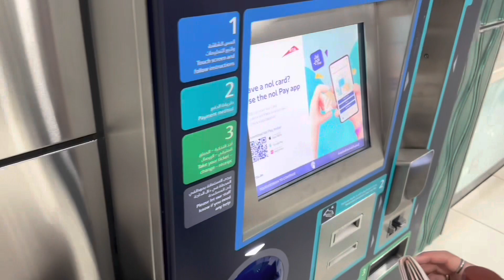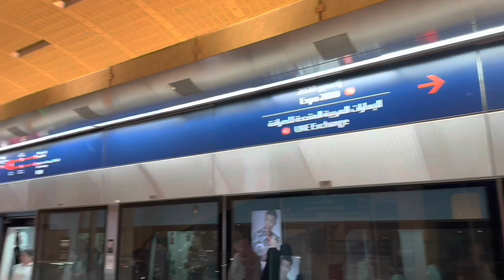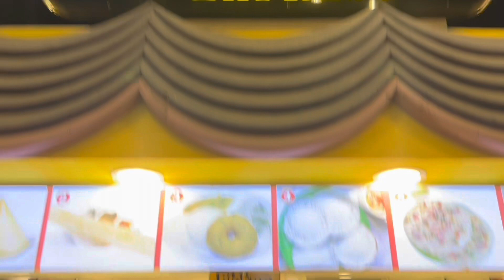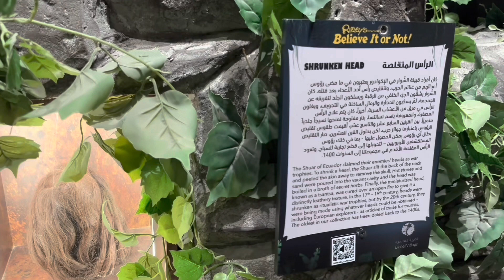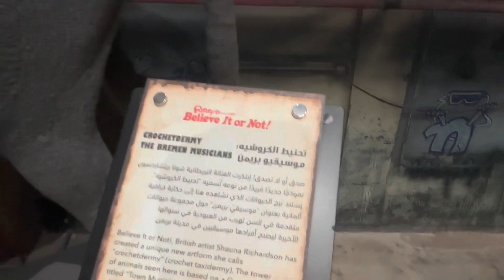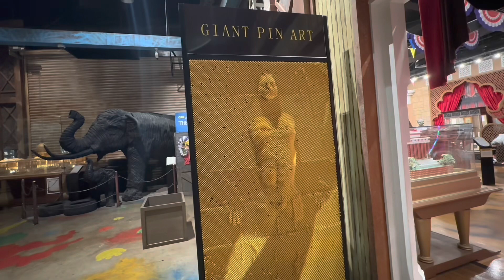Global Village Dubai Tour 2023 - Dubai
It was wonderful experience at global village we enjoyed a lot & we would love to suggest you to must visit before it gets closed. The ticket price is 25AED per person. The total cost we spend from metro till global garden is as follows :-

Metro :- 6AED per Person we were 2 so - 12AED till Dubai internet city in gold card if you travel in silver then might be you get less then 6AED

Then Taxi from Dubai internet city to global village (petroleum) - Around 55AED

And we came back from global village(petroleum) to Bur Dubai in just 60AED

So I suggest couples to travel in taxi it will cost you around 120AED

Metro one is little complicated but it’s fun.

Enjoy & stay blessed,

Will meet in you next vlog soon